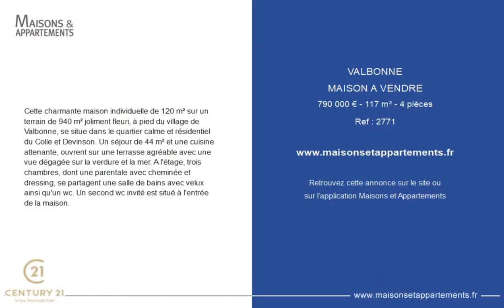VALBONNE - MAISON A VENDRE - 790 000 € - 117 m² - 4 pièce(s)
Référence : 2771

Cette charmante maison individuelle de 120 m² sur un terrain de 940 m² joliment fleuri, à pied du village de Valbonne, se situe dans le quartier calme et résidentiel du Colle et Devinson. Un séjour de 44 m² et une cuisine attenante, ouvrent sur une terrasse agréable avec une vue dégagée sur la verdure et la mer. A l'étage, trois chambres, dont une parentale avec cheminée et dressing, se partagent une salle de bains avec velux ainsi qu'un wc. Un second wc invité est situé à l'entrée de la maison.

Cette annonce vous est proposée par l'agence CENTURY 21 Visa Immobilier

|2667188|